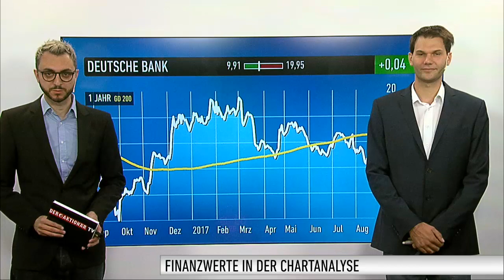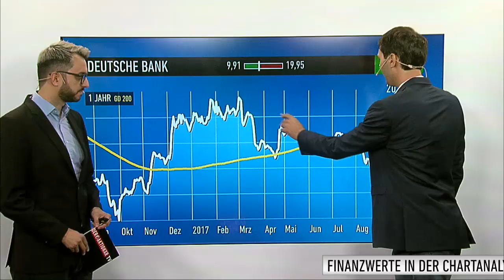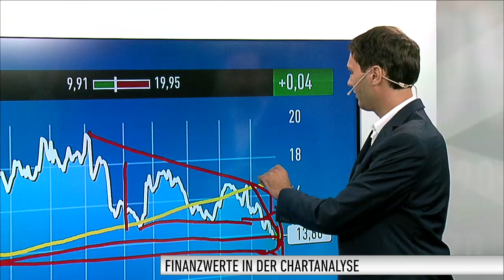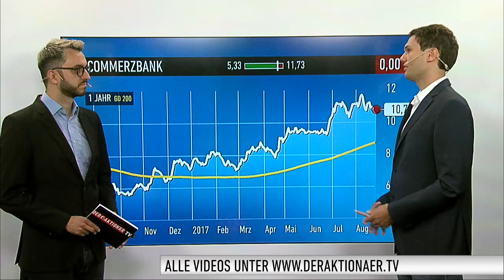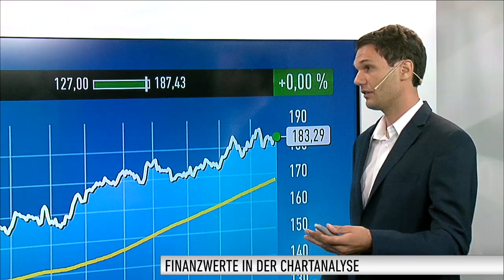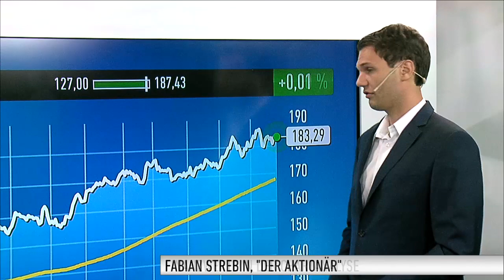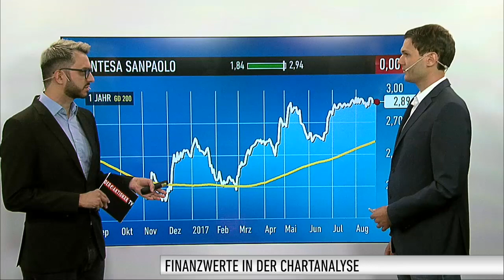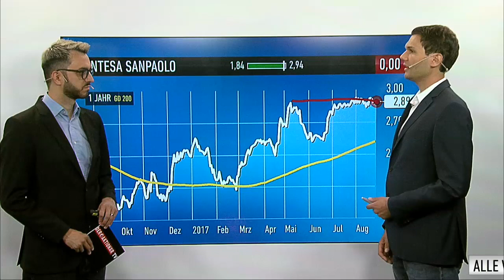Finanztitel in der Analyse – Deutsche Bank, Commerzbank, Allianz, Intesa Sanpaolo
Fabian Strebin vom Anlegermagazin DER AKTIONÄR blickt in seiner wöchentlichen Sendung auf vier Aktien aus dem Finanzsektor. Heute geht es um die Deutsche Bank, die Commerzbank, die Allianz und die Intesa Sanpaolo.